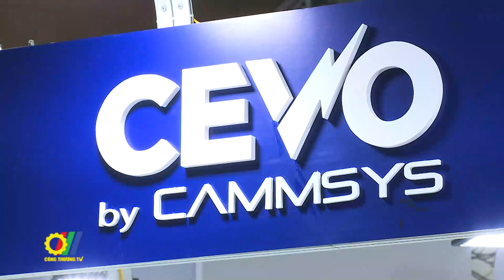Triển lãm quốc tế lần thứ 2 về Công nghiệp hỗ trợ và Chế biến chế tạo Việt Nam - VIMEXPO 2021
Vừa qua, tại Hà Nội được sự chỉ đạo của Bộ Công Thương, Cục Công nghiệp – Trung tâm Hỗ trợ phát triển công nghiệp (IDC) tổ chức Triển lãm quốc tế lần thứ 2 về Công nghiệp hỗ trợ và Chế biến chế tạo Việt Nam - VIMEXPO 2021…